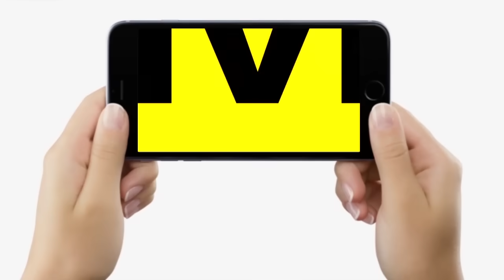Madhubani में Ali Ashraf Fatmi ने बना दिया माहौल, कह दिया खुलकर जनता बदलाव के मूड में | Bihar News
देखें वीडियो, मधुबनी में महागठबंधन प्रत्याशी अली अशरफ फातमी ने गांव-गांव घूम रहे, कह दिया खुलकर बदलाव होगा...

Madhubani में Ali Ashraf Fatmi ने बना दिया माहौल,  कह दिया खुलकर जनता बदलाव के मूड में | Bihar News | LiveCities